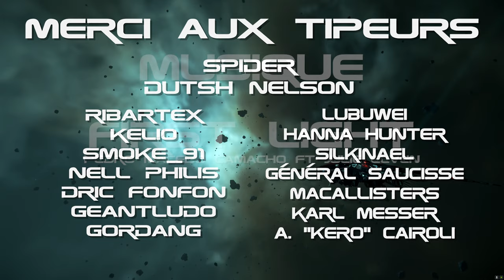Star Citizen [FR] | Patch Note : 3.12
Aujourd'hui sur StarCitizen : C'est l'heure du Patch Note où vous trouverez toute les nouveautés de la nouvelle mise à jour de Star Citizen

              ❤️Me soutenir :❤️

              👽Star citizen :👽

              📫Me suivre :📫

              🔊La musique de l'épisode :🔊
First Light (Pedro Macedo Camacho ft Julie Elven)